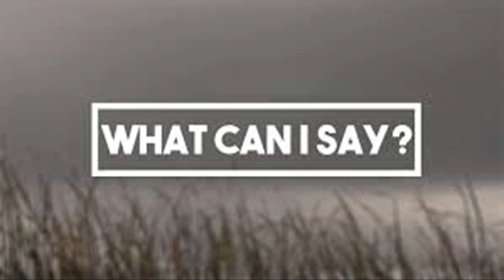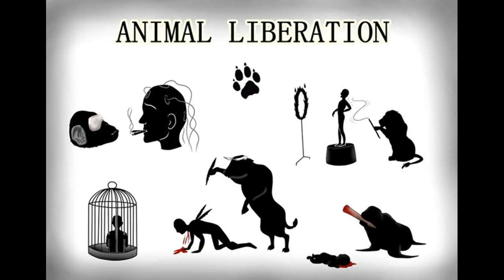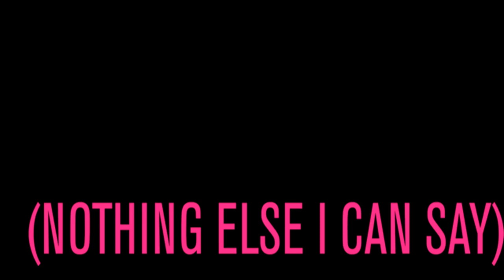Animal Liberation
Song by Mark Roper and Savannah Berman
Voice: Savannah Berman and Quang Nhat (Austin).